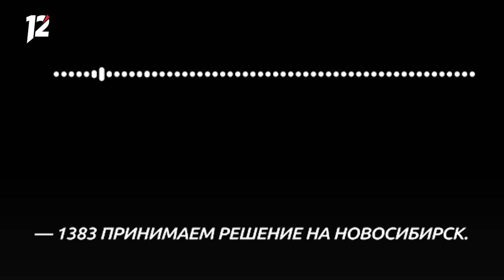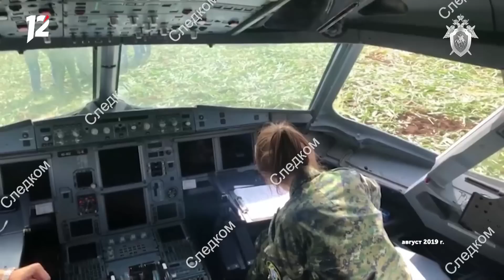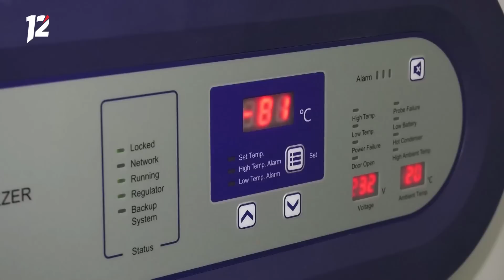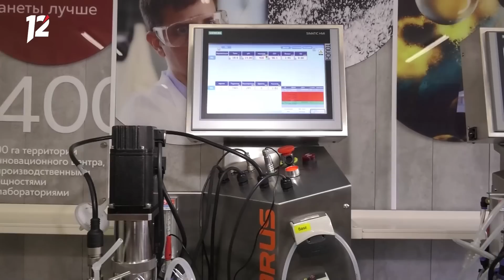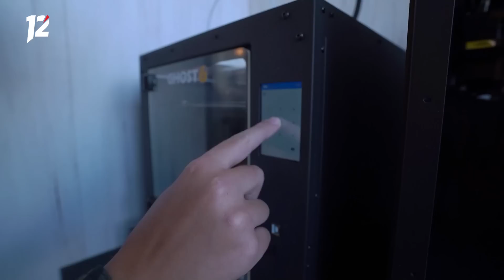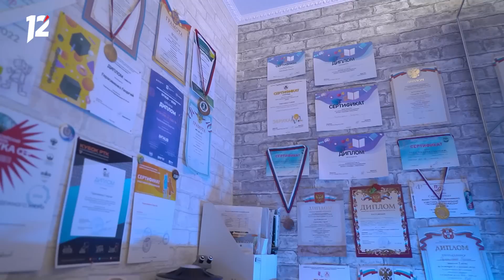Электропоезда с пассажирами самолёта Сочи / Новая лаборатория / Робот-уборщик. Новости Омска